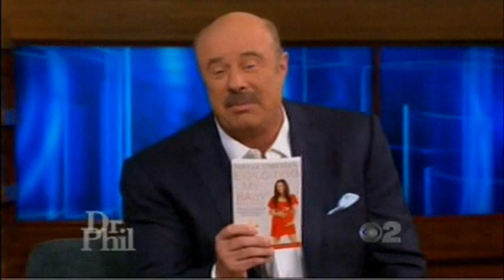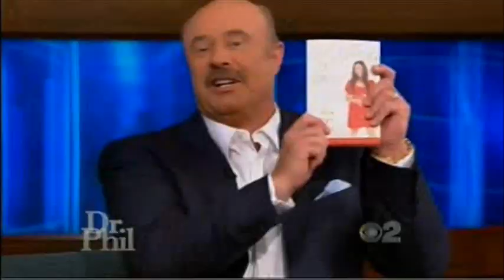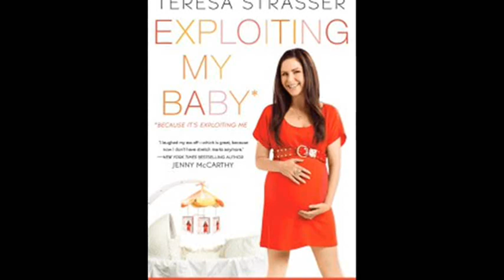Teresa Strasser TalkRadio 790 KABC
Teresa Strasser from TalkRadio 790 KABC talks with Dr. Phil Jan. 28, 2011. Teresa Strasser is the co-host on the Peter Tilden Show 5-10am 790 AM Radio.